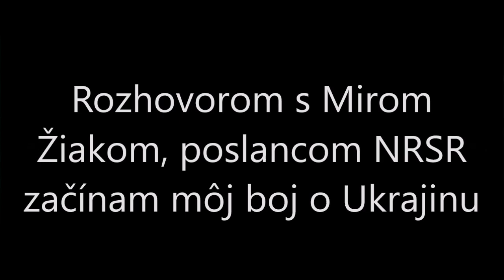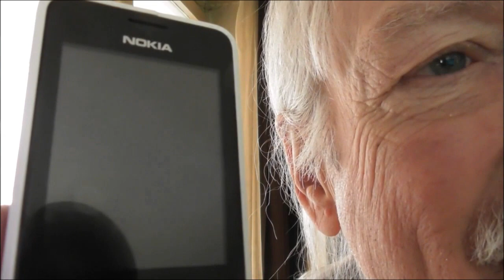Byty Borisa Kollára - rozhovorom s Mirom Žiakom poslancom NRSR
Dokumentárny film o problematike výstavby bytov.Na konci videa sa dozviete od MIra Žiaka čo Boris Kollár odpovedal.
Ak neživoríte tu ma môžete podporiť cez Donorbox Alebo tu cez priamy bankový prevod : Rudolf Vasky BIC/SWIFT : SPHBAT21XXX - IBAN AT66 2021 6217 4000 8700 Budete požehnaný a Pán Boh Vám to tisíc násobne vráti .

( Odvaha je cnosť  ) Intelektuálna odvaha môže byť definovaná ako vedomie potreby čeliť a spravodlivo riešiť myšlienky, presvedčenia alebo názory, ku ktorým má človek silné negatívne emócie a s ktorými sa vážne nezaoberal.
Intelektuálna odvaha je spojená s vedomím, že myšlienky, ktoré spoločnosť považuje za nebezpečné alebo absurdné, sú niekedy racionálne odôvodnené (úplne alebo čiastočne).
Závery a presvedčenia vštepované ľuďom sú niekedy falošné alebo zavádzajúce.
 Aby sme si sami určili, čo má zmysel, nesmieme pasívne a nekriticky prijímať to, čo sme sa naučili.
Intelektuálna odvaha tu vstupuje do hry, pretože v niektorých myšlienkach, ktoré sa považujú za nebezpečné a absurdné, je určitá pravda  A skreslenie alebo nepravda je práve v niektorých myšlienkach, ktoré silne zastávajú sociálne skupiny, ku ktorým patríme. Ľudia potrebujú odvahu, aby boli za týchto okolností spravodlivými mysliteľmi. Sankcie za nesúlad môžu byť prísne.

Wikipedia
Intelektuálna čestnosť sa vyznačuje nezaujatým, čestným postojom, ktorý možno prejaviť rôznymi spôsobmi:

Osobné presvedčenie alebo politika človeka nezasahujú do hľadania pravdy;
Relevantné fakty a informácie nie sú účelovo vynechávané, aj keď takéto veci môžu byť v rozpore s vlastnou  hypotézou;
Fakty sú prezentované nezaujatým spôsobom a nie sú prekrútené tak, aby vyvolávali zavádzajúce dojmy alebo podporovali jeden názor pred druhým;
Zámerne spáchané omyly v diskusiách a uvažovaní sa nazývajú intelektuálna nečestnosť.

Intelektuálna poctivosť
Intelektuálna čestnosť je aplikovaná metóda riešenia problémov, charakterizovaná nezaujatým, čestným postojom, ktorý možno demonštrovať mnohými rôznymi spôsobmi, okrem iného vrátane: Osobné presvedčenie človeka nezasahuje do jeho hľadania pravdy;
Relevantné fakty a informácie nie sú účelovo vynechávané, aj keď takéto veci môžu byť v rozpore s jeho hypotézou;
Harvardský etik Louis M. Guenin opisuje „jadro“ intelektuálnej poctivosti ako „cnostnú dispozíciu vyhýbať sa klamstvu, keď je na klamstvo prítomný   motív.
Zámerne spáchané omyly v diskusiách a uvažovaní sa niekedy nazývajú intelektuálna nečestnosť.